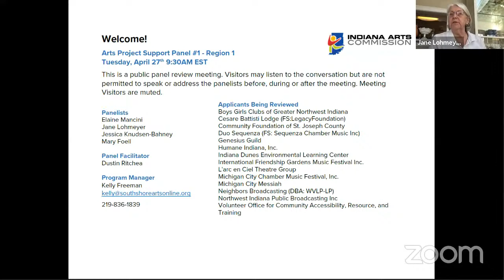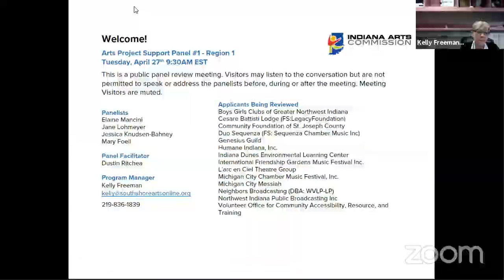FY22 Region 1 (Greater Gary) Arts Project Support Grant Application Panel 1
Arts Project Support (APS) grants provide funding to Indiana 501(c)3 nonprofit organizations and public entities for a specific arts project or arts activity(ies). Some examples of eligible projects include a one-time art event, a single performance, an exhibition, an educational workshop, or series of related arts activities such as art classes or training sessions that are open to the public whether free or for a fee. APS is administered by the Regional Arts Partners (RAP) across the state. This grant program is created with a focus on the Indiana Arts Commission’s Funding Imperatives.

Applications being reviewed:
• Boys & Girls Clubs of Greater Northwest Indiana
• Cesare Battisti Lodge (FS: Legacy Foundation)
• Community Foundation of St. Joseph County
• Duo Sequenza (FS: Sequenza Chamber Music, Inc.)
• Genesius Guild
• Humane Indiana, Inc.
• Indiana Dunes Environmental Learning Center
• International Friendship Gardens Music Festival, Inc
• L'arc en Ciel Theatre Group
• Michigan City Chamber Music Festival, Inc.
• Michigan City Messiah
• Neighbors Broadcasting (DBA: WVLP-LP)
• Northwest Indiana Public Broadcasting
• Volunteer Office for Community Accessibility, Resource, and Training

South Shore Arts serves as the Regional Arts Partner for Region 1.